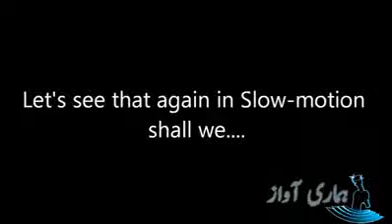Angry Doctor Kicked Out UK Prime Minister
Hope You Will Enjoy Here Most. !

Best Regards...